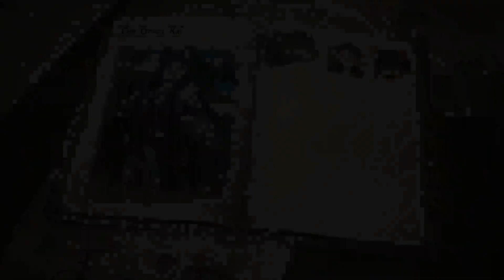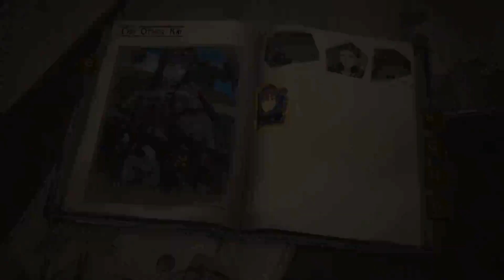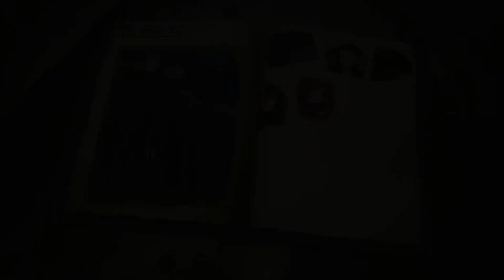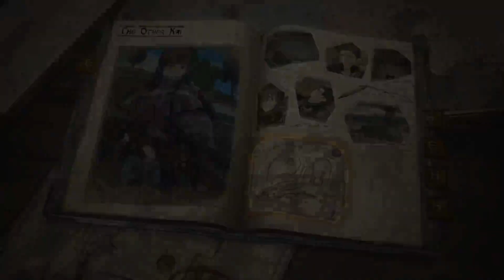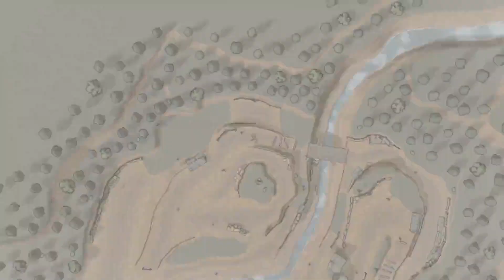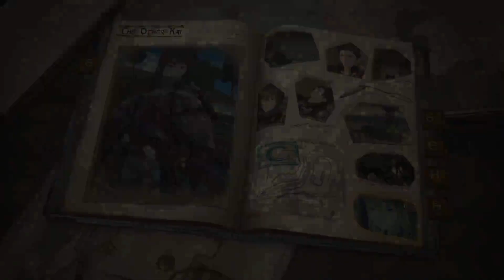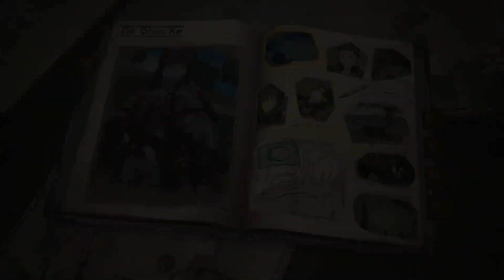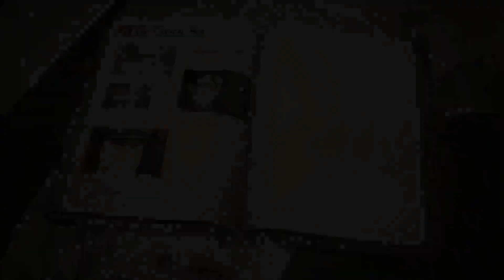Sora_.senpai plays: Valkyria Chronicles 4 Chapter 8 #1 - THE OTHER KAI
Developers: Sega & Media.Vision
Publisher: Sega
Directors: Kohei Yamashita & Masaya Kobayashi
Producer: Kei Mikami